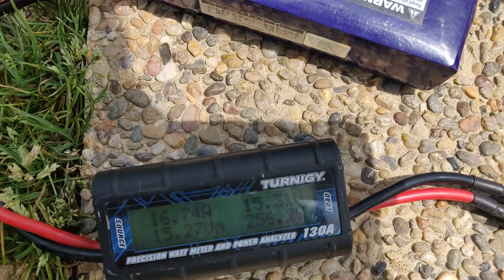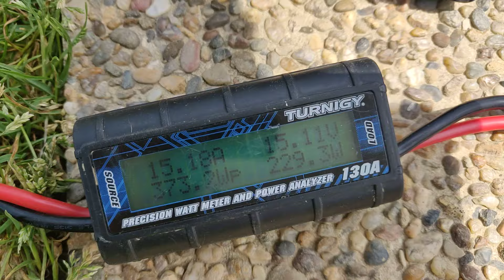Essayé airlift compresseur centrifuge